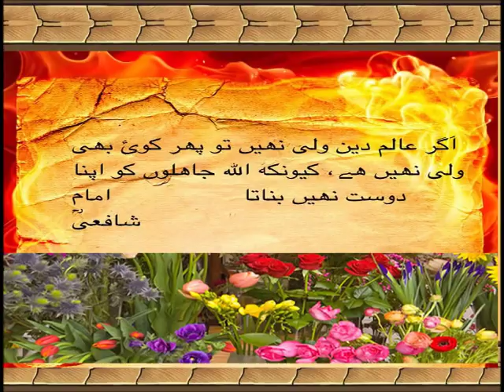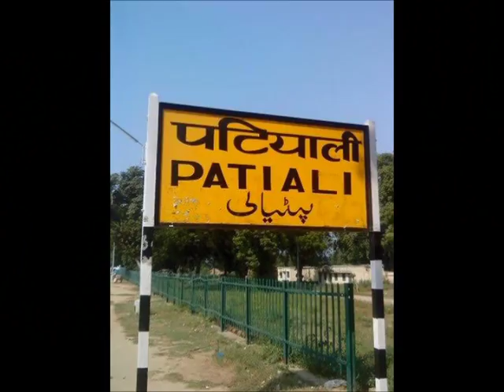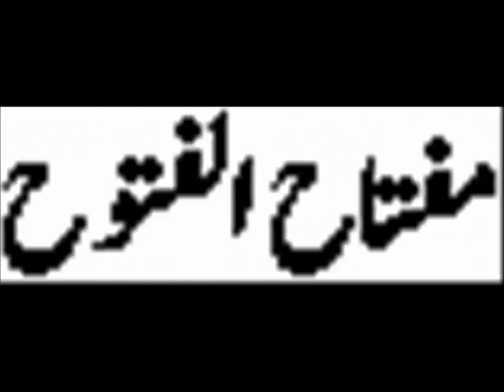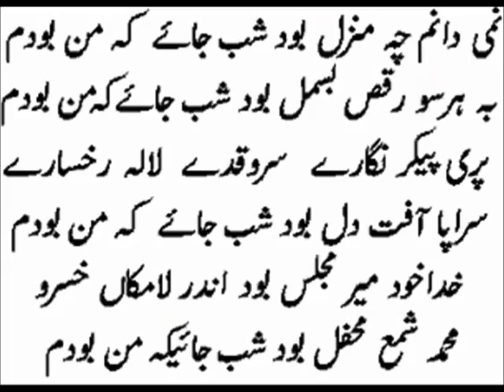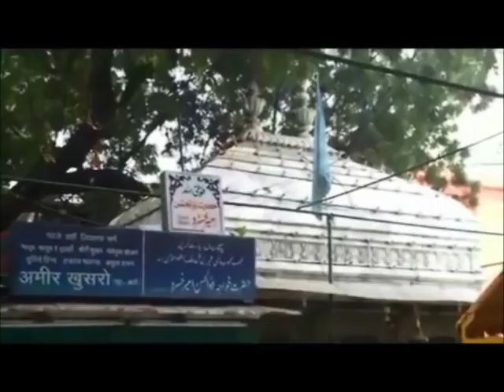(44) Story of Amir Khusro ( Tasawwuf and poetry)